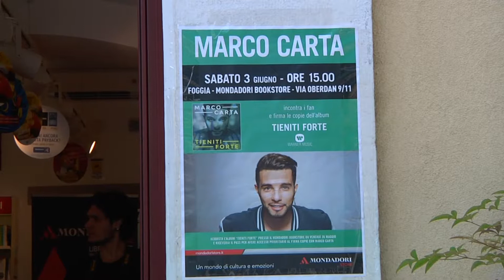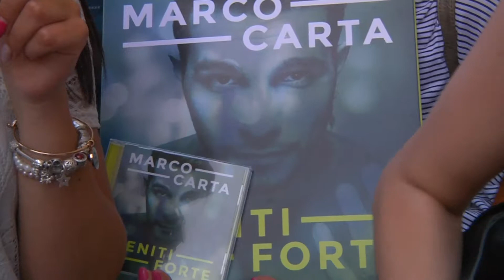Marco Carta incontra i fan a Foggia